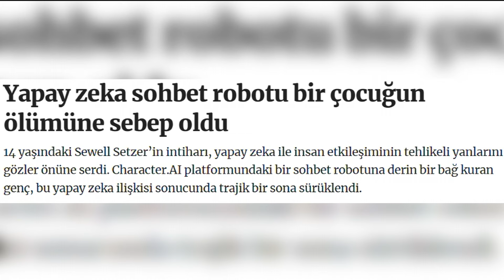Tehdit mi, Fırsat mı? Yapay Zeka Bakın İnsanları Nasıl Kandırdı! | BBO Yapım - Zincirleme Reaksiyon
00:00 Giriş
00:58 Atatürk Yaşıyor Olsaydı Günümüz Teknolojisine Nasıl Bakardı?
05:02 Yapay Zeka Bir Tehdit mi?
09:19 Yapay Zeka İnsanları Nasıl Kandırdı?

Seda Öğretir ile Zincirleme Reaksiyon'un bu bölümünde konuğumuz Yazar - Dr. Barış Sarıalioğlu yapay zekanın ve teknolojinin günümüzde geldiği noktada insanı tehdit altında bırakıp bırakmadığı sorusuna yanıt veriyor.

Diğer Seda Öğretir İle Zincirleme Reaksiyon Videolarına Göz Atın👇🏻

Videolarımıza Göz Atın 👇🏻